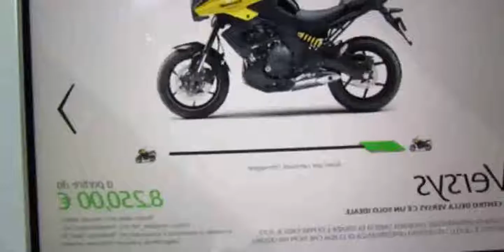2014 Kawasaki Versys 650 Walkaround - fadriema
2014 Kawasaki Versys 650 Walkaround - fadriema

2014 Kawasaki Versys 650 Walkaround - 2014 Montreal Motorcycle Show
2014 kawasaki versys 650 abs
kawasaki versys 650cc 2014
2014 kawasaki versys 650 mpg
2014 kawasaki versys 650 specs
kawasaki versys 650 tourer 2014
2014 kawasaki versys 650 abs review
2014 kawasaki versys 650 abs review
2014 kawasaki versys 650 accessories
2014 kawasaki versys 650
2014 kawasaki versys 650 review
2014 kawasaki versys 650